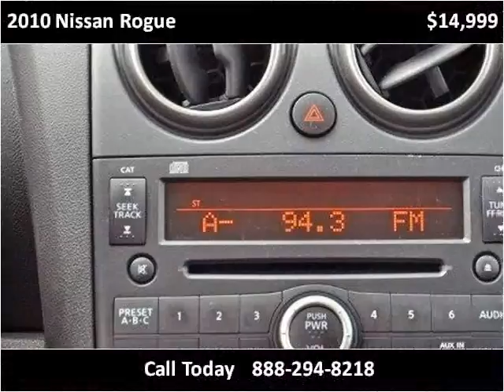2010 Nissan Rogue Used Cars Lake Worth FL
This 2010 Nissan Rogue is available from Off Lease Only.